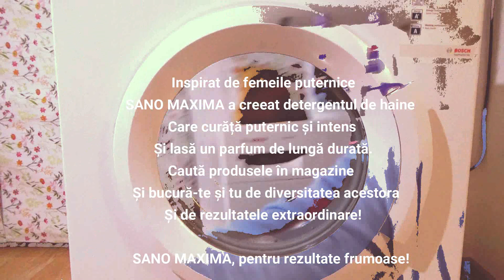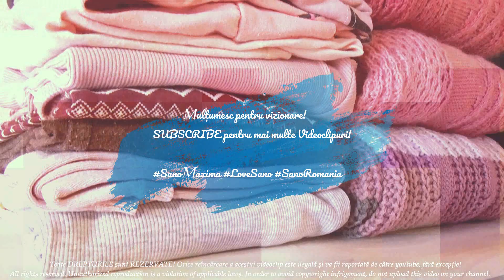SANO MAXIMA POWER GEL-Inspirat de femeile puternice 🧚‍♀️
Inspirat de femeile puternice, SANO MAXIMA a creeat detergentul de haine care curăță puternic și intens și lasă un parfum de lungă durată. Caută produsele în magazine și bucură-te și tu de diversitatea acestora si de rezultatele extraordinare!

SANO MAXIMA, pentru rezultate frumoase!

[Proiect realizat în colaborare cu SANO]

MULȚUMIM, SANO! 🦋

♥️Nu uita să te ABONEZI dacă vrei să vezi si alte clipuri noi, dar și alte idei...în continuare! Apasă și CLOPOȚELUL de lângă, pentru a primii întotdeauna NOTIFICĂRILE toate, atunci când postez.
Dacă crezi că ți-ar plăcea să vezi mai multe accesorii Hand-Made pe care le-am realizat, pentru a te inspira de acolo... sau pentru a le propune chiar pentru un TUTORIAL următor, te aștept pe:👇

HAI SĂ PĂSTRĂM LEGĂTURA: 😘👇

📌Toate DREPTURILE sunt REZERVATE! Orice reîncărcare a acestui videoclip este ilegală și va fii raportată de către youtube, fără excepție!